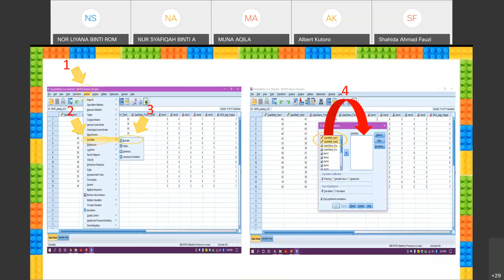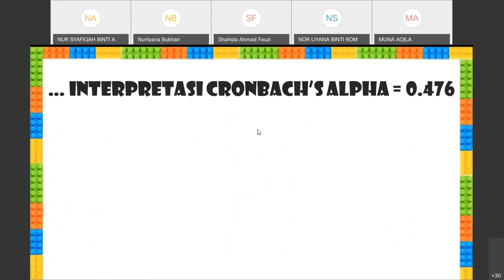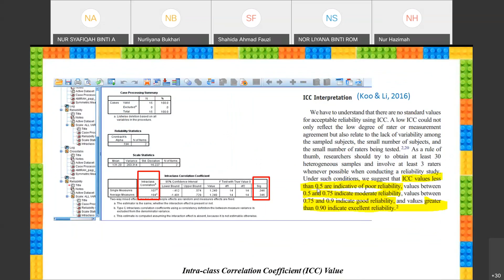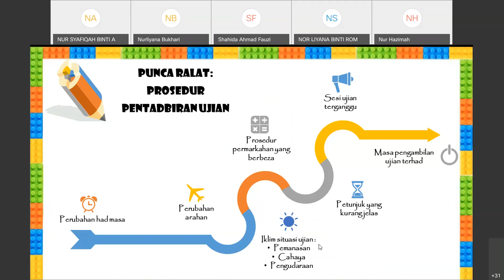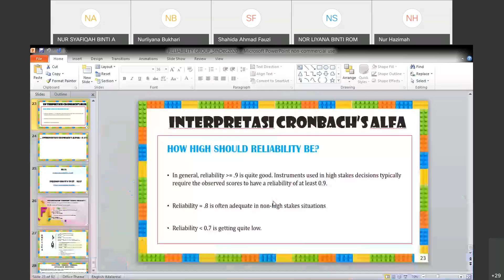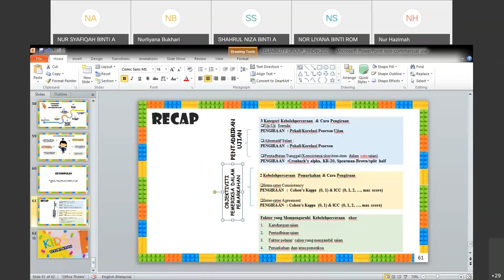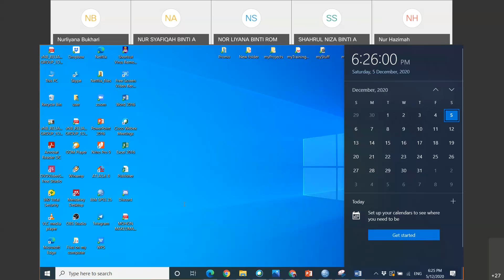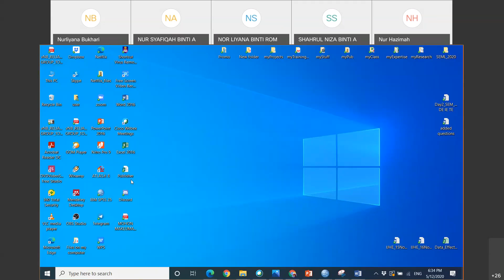SGDE4013 A201 Twelfth Class 5th December 2020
Score Reliability Presentation.